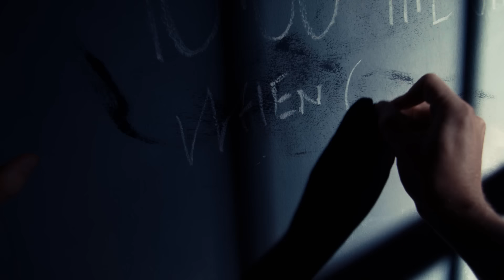Alcatraz Trailer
Can you escape from the world's most notorious prison, Alcatraz?

Escape Reality is a premium escape room experience where teams of 2-6 players must solve a series of puzzles and challenges to escape in 60 minutes!